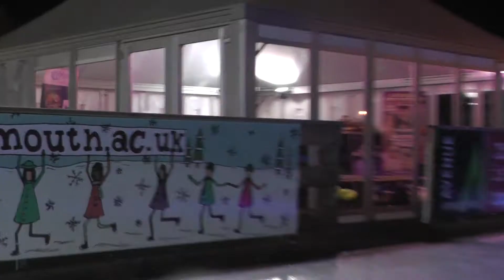BxFiST at Lower Gardens Ice Rink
BxFiST team with some freestyle and xtreme skating at the temporary winter ice rink at Bournemouth Lower Gardens.

Skaters: Luke Evans (kingkarabu), Andrew Gale (andreweasygale), Robbie Treadwell and Kieran Thorne

Filmed by all skaters
Edited by Andrew Gale
Software: Adobe Premiere and MAXON Cinema 4D